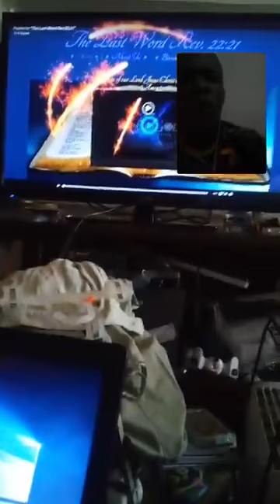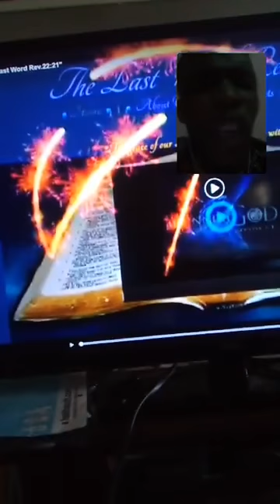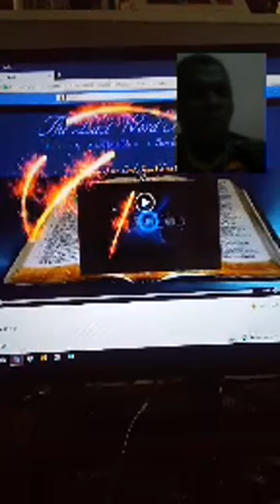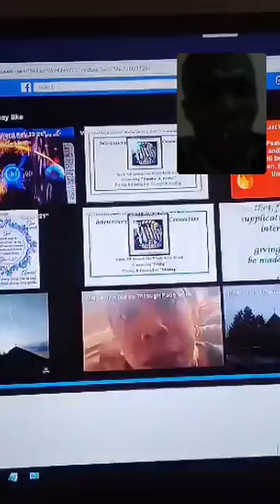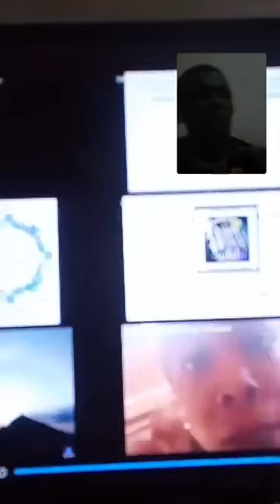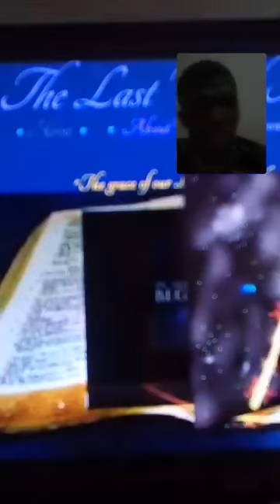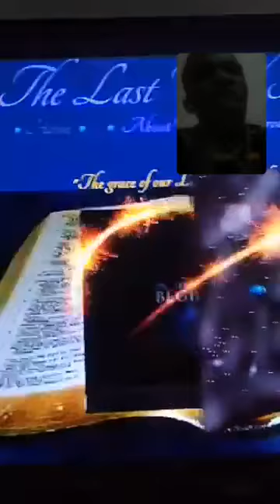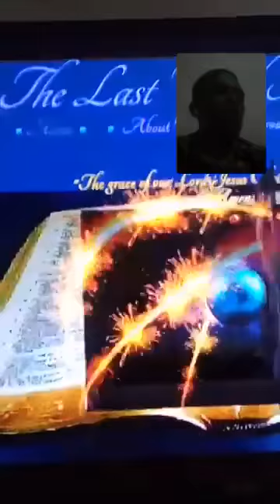Testing The Connection For IPC 5 7, 2019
A huge thank you to Apostle Chukwuneme Hope Emeka,.
INTERCESSORY PRAYER CONNECTION
Will this connection manifest properly?
Will the the connection support clear audio?
Will the video stream be sustained?
I am so wonderfully amazed and greatful.
A hughe thank you to all the viewers.
connecting live, from Cameroon, Nigeria.
Thank You LORD. Lord, Thank You.

Friday  Intercessory Prayer Connection
IPC Friday
"The Last Word Rev 22:21" '
Promoting and Proclaiming
The Gospel of Jesus Christ
Word, Works, Church & Events

Ekie AK Adams